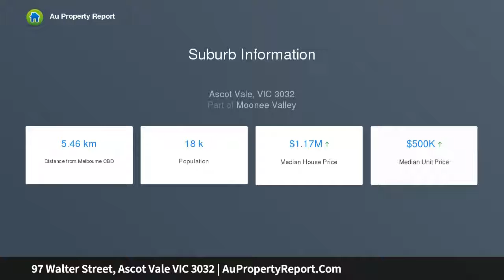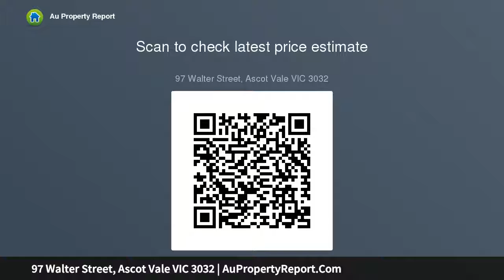97 Walter Street, Ascot Vale VIC 3032 | AuPropertyReport.Com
97 Walter Street, Ascot Vale VIC 3032
Property Type: house
Bedrooms: 3
Bathrooms: 3
Car Space: 4
Opportunity Knocks With Parkland Views